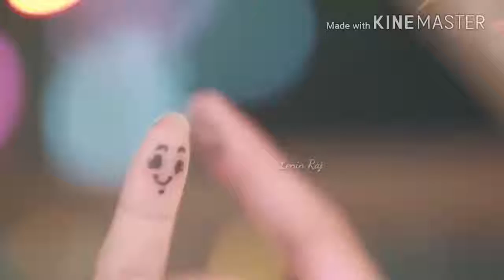Miss u status for whatsapp and facebook